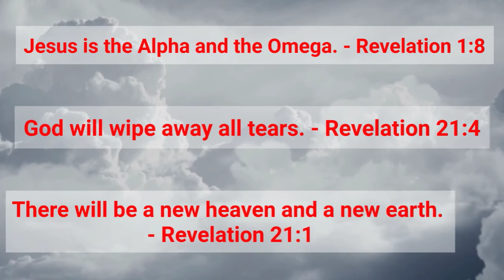Who wrote the book of Book of Revelation and when?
This is a brief video on the book of revelation.